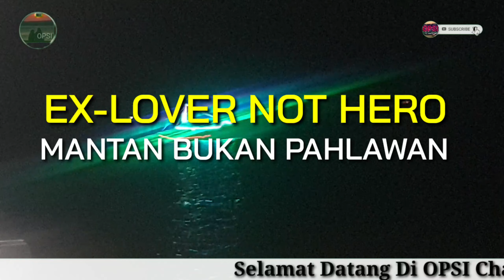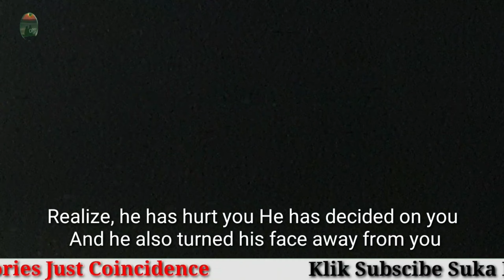OPSI PUISI: Mantan Bukan Pahlawan -- Ex-Lover Not Hero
-- Mantan Bukan Pahlawan--

Tak terasa sudah setahun kita jadian
Hari demi hari kita lalui
Dengan balutan kebahagiaan

Tak ada angin dan hujan
Mulai muncul keraguan
Hati gelisah tak karuan
Saat kamu hubungan dengan mantan

Kamu bilang tak lagi peduli mantan
Namun kenapa kamu sering chatingan
Kirim pesan dan whatsapp-an
Video call juga tak ketinggalan

Sadarlah sayang, mantan bukan pahlawan
Yang harus dikenang
Dan juga diabadikan

Sadarlah, dia telah menyakitimu
Dia telah memutuskanmu
Dan dia pula berpaling muka darimu

Aku siap menjagamu
Menemanimu sepanjang waktu
Dalam suka dan duka
Kita jalani bersama
-- Ex-Lover Not Hero--

It doesn't feel like it's been a year since we've been together
Day by day we go
With a bandage of happiness

No wind and rain
Starting to have doubts
Heart restless
When you're in a relationship with your ex

You said you no longer care about your ex
But why do you often chat?
Send messages and whatsapp
Don't miss video calls too

Be aware dear, ex is not a hero
What to remember
And also immortalized

Realize, he has hurt you
He has decided on you
And he also turned his face away from you

I'm ready to take care of you
Accompany you all the time
In joy and sorrow
We live together
Thank you for stopping by Channel @OPSI. Have a look at other interesting videos with a click link channel